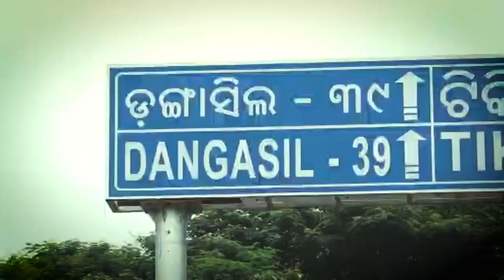ଜବାବ ମାଗୁଛି ଓଡ଼ିଶା: ପାଣି ପ୍ରତାରଣା ପାଇଁ ହଇଜା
ଦେଖନ୍ତୁ ଶନିବାର ରାତି ୯ଟା ୩୦ରେ...।